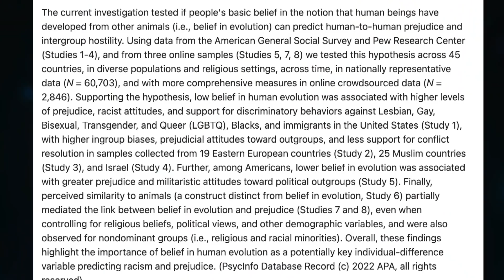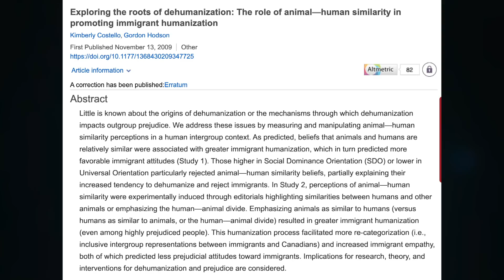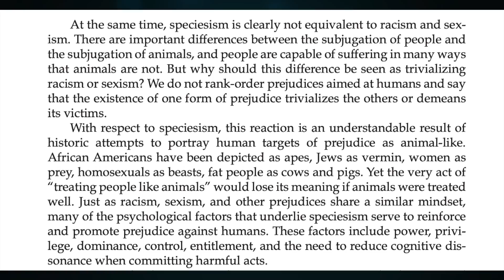Why Those Who Understand Evolution are Less Likely to be Bigots